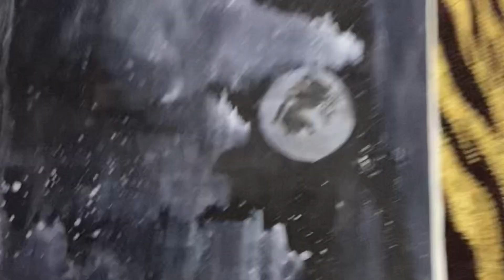Hasda hogya😭🍰 | Ab kya kru mai😭💔| Simran Gulati